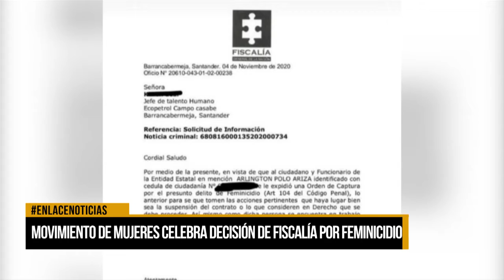Movimiento de mujeres celebró decisión de Fiscalía por caso de feminicidio